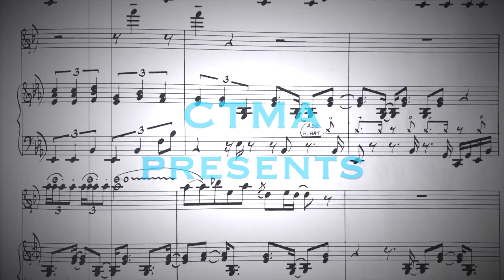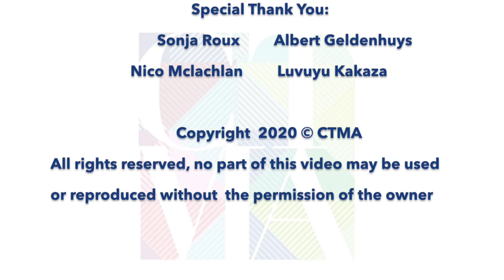Daily Music Tips: Gavin Minter #3 - Finding Your Own Voice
Gavin Minter is a quintessential ambassador of the South African music industry.
In his third of 5 videos he talks about the concept of finding your own "voice" as a singer or instrumentalist in order to create music from the heart.
Gavin is known as a singer, saxophonist, percussionist, writer, composer, producer, promoter and music agent.

Containing short excerpts of:
Gavin Minter - featuring Winston Mankunku Ngozi